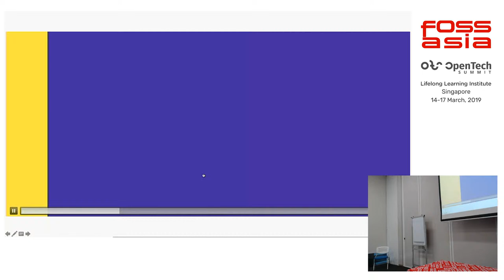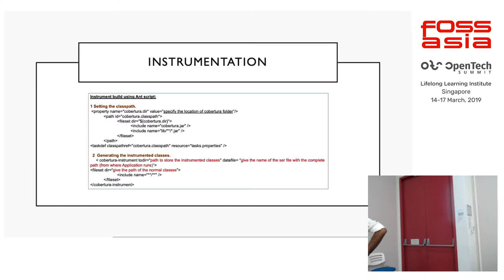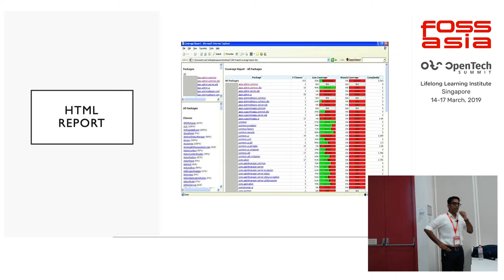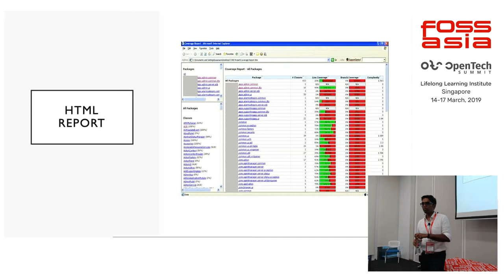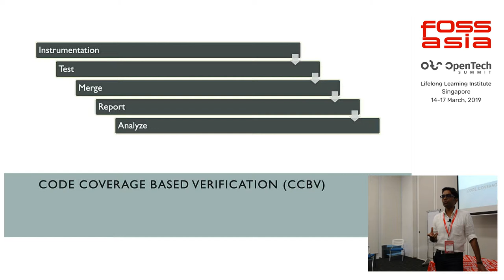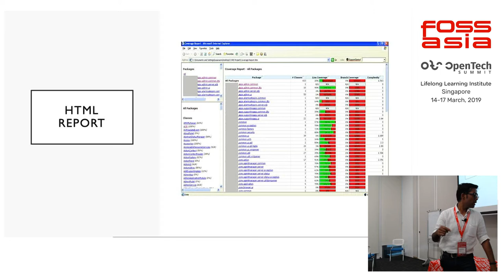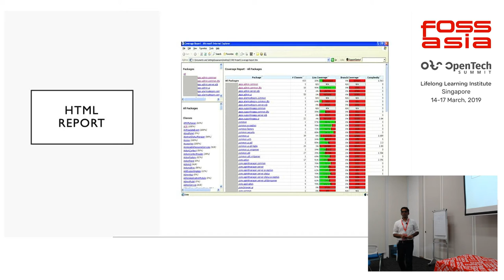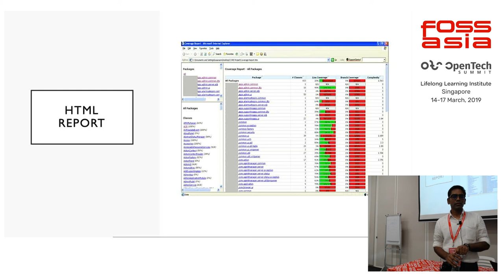Code Coverage Based Verification (CCBV) by Omprakash Kasaraboina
17 March 2019 10:00, Training Room 2-2

Continuous testing is an important aspect of DevOps. It is primarily related to Verification & Validation.

Verification – Are we building the product right?Validation – Are we building the right product?

With Agile principle in place, when we release a Minimum Viable Product to the customers, we get a feedback that helps us with validation. While validation is important and the core emphasis of practices like DoD, Acceptance criteria, System Demo.

What is equally important is to have a scientific way to verify that we are building the product right. Let us evaluate the relevance of code-coverage based verification at system testing. While code coverage is extensively used during unit testing phase, rarely do we use this technique at system testing.

Code Coverage Based Verification (CCBV) will help us accomplish1. Test suite comprehensiveness2. Reduction in technical debt

In addition to this, it will also help us with1. E2E Requirement traceability matrix (RTM)2. Regression test suite preparation